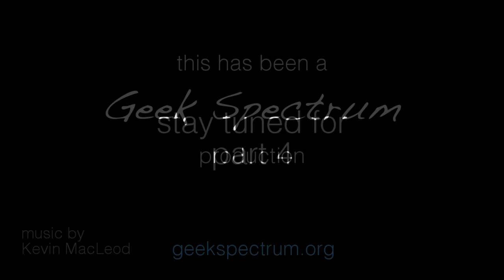Open Gundam Style: Mobile Suit Gundam, episode 3, part 2 of 4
Brent and Evan continue building their Gunpla and talk about the last half of the original _Mobile Suit Gundam_. Brent starts on a Flat from _Turn-A Gundam_, and Evan is building a Unicorn Gundam Banshee Norn from _Gundam Unicorn_.

This is part 3 of 4. After this, Brent and Evan will post their final thoughts on the original _Gundam_ series.